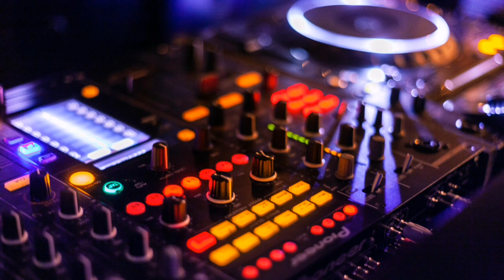Simple Solid / Electronic Music / FREE No Copyright Music And Video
Electronic music is a genre of music produced using electronic devices and technology, such as synthesizers, drum machines, and computers. It often involves manipulation of sound through various techniques like sampling, sequencing, and effects processing. Electronic music encompasses a wide range of styles, including techno, house, trance, dubstep, and ambient, among others.